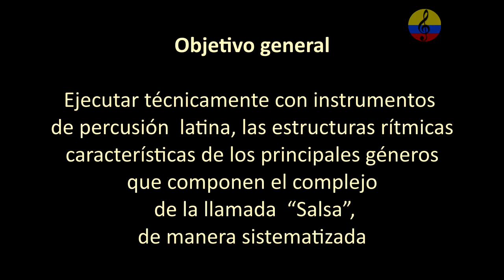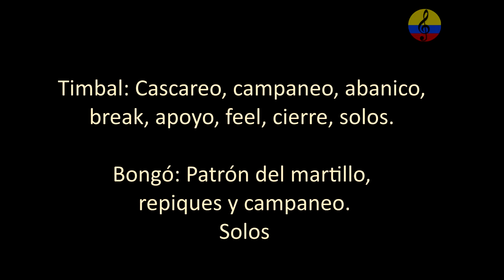Curso promocional de percusión latina en sandunguera bar, VIII Bogotá, Colombia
Manuel Antonio Rodríguez A. : Licenciado en pedagogía musical de la Universidad Pedagógica Nacional de Bogotá y licenciado en Ciencias de la Educación con especialidad en Lenguas Modernas de la Universidad de la Salle.  Cursó estudios musicales en el conservatorio Nacional de música de la Universidad Nacional de Colombia, academia folclórica distrital Luís A. Calvo, Orquesta sinfónica juvenil de Colombia y clases particulares con grandes maestros. Se ha desempeñado como docente universitario en el campo de la música desde el año 1990. Universidad Jorge Tadeo Lozano, Pontificia Universidad Javeriana, Universidad Piloto de Colombia, Universidad Central, Universidad Santo Tomás y como instructor musical en el Servicio Nacional de Aprendizaje SENA. Investigador de la cultura musical latinoamericana y del Caribe con énfasis en las músicas tradicionales y populares colombianas. Músico profesional, arreglista, conferencista, productor musical, tallerista, comunicador social de programas musicales, gestor cultural, compositor, ejecutante de percusión, piano, bajo, guitarra y voz, asesor del diseño pedagógico del plan nacional de músicas  para la convivencia del Ministerio de Cultura,  escritor de artículos para diferentes periódicos y revistas en el país. Ha integrado reconocidas agrupaciones musicales colombianas, igualmente, ha dirigido orquestas y ensambles universitarios e institucionales, además,  ha realizado arreglos y producciones discográficas para destacados artistas. Tiene experiencia en los campos del diseño curricular de programas de formación musical y orientaciones en la práctica pedagógica musical. Actualmente, ofrece y orienta cursos de formación musical en la modalidad presencial y virtual. Curso teórico práctico Curso teórico práctico: Fundamentos del teclado funcional y canto vocal, aplicados a músicas populares colombianas y latinoamericanas. Nivel básico e intermedio.